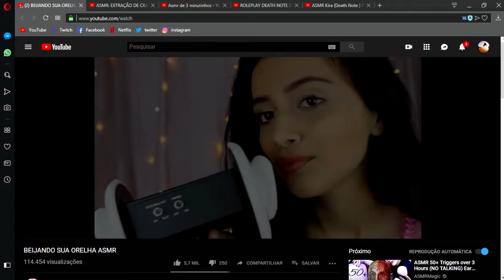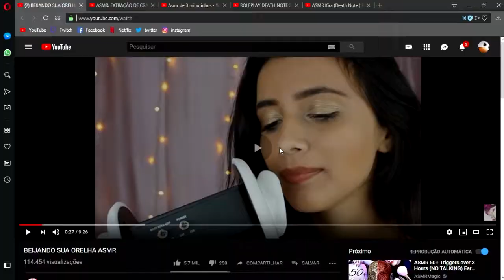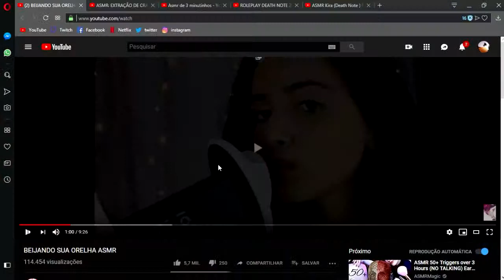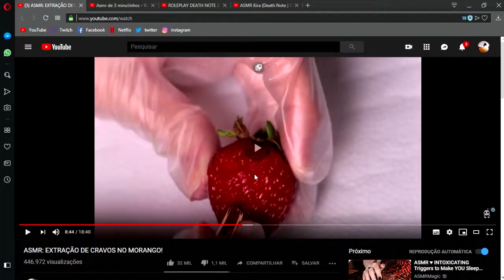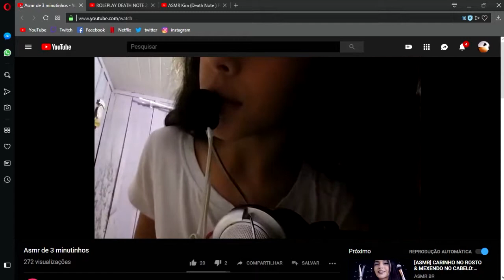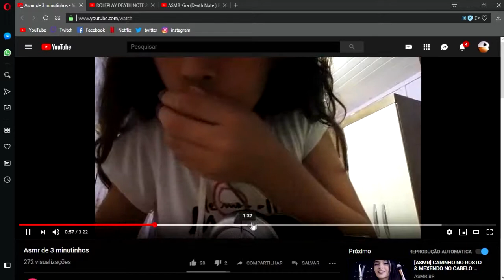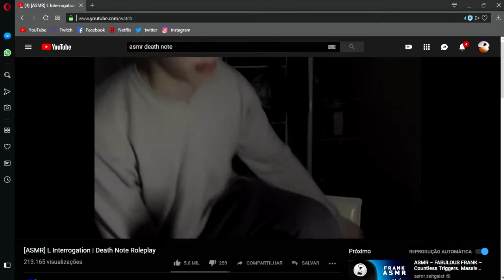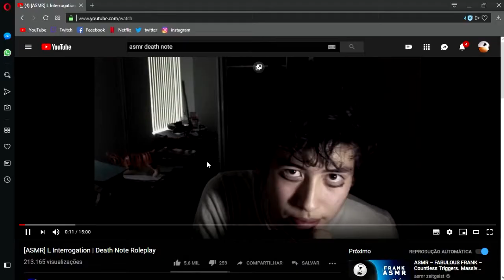Tirando Cravo Do Morango Os ASMR Mais Estranhos do youtube !!!